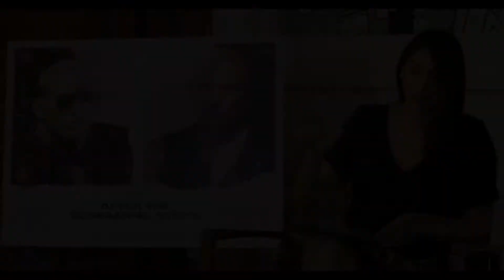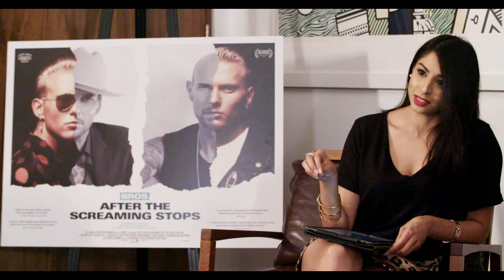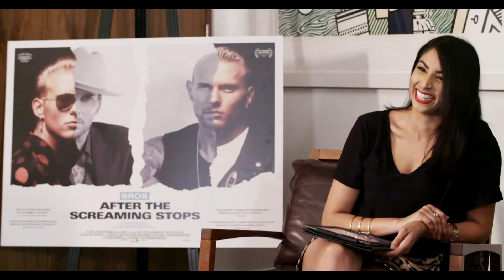BROS: Matt & Luke Goss talk arguing and leaving the UK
As Bros brothers Matt & Luke Goss release their documentary film, After The Screaming Stops, we chat to them about their fashion and fallouts. Report by Melissa Nathoo.